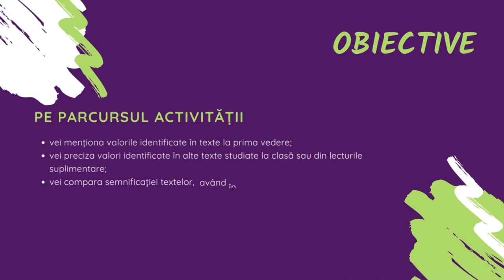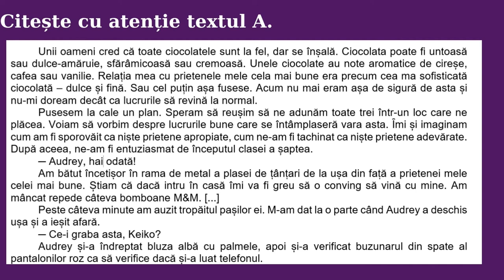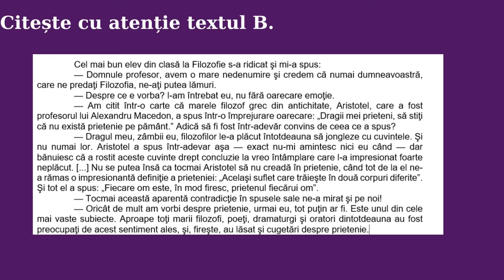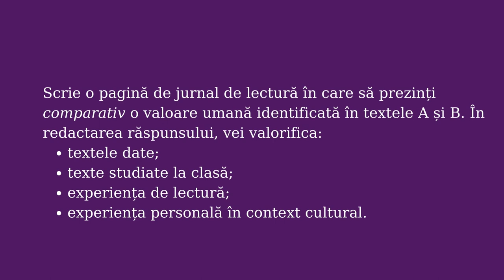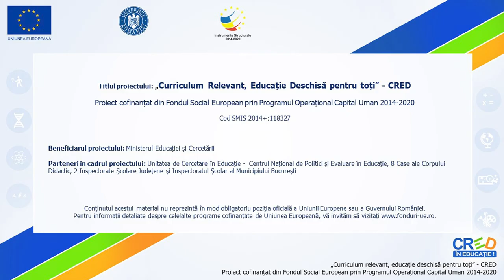Text și specificitate culturală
"Scopul urmărit de resursă: pune accentul pe identificarea în texte diversea  elementelor care vizează aspecte culturale
realizarea învățării în contexte variate care țin cont de particularitățile grupului țintă: din punctul de vedere al tipului de activitate (față-în-față/ on-line): resursa poate fi valorificată  în ambele variante
îmbunătățirea învățării și a rezultatelor învățării prin modul de realizare a evaluării: evaluarea se realizează prin feeedback oferit de către profesor și de către colegi;
rezultate așteptate ale utilizării resursei: studiul acestor conținuturi și abordarea didactică prevăzută în programă vor contribui la conștientizarea achizițiilor de la nivelul înțelegerii textului
1-2 concepte cheie pentru resursa propusă: specificitate culturală, aspecte culturale comune, aspecte culturale specifice, experiență culturală